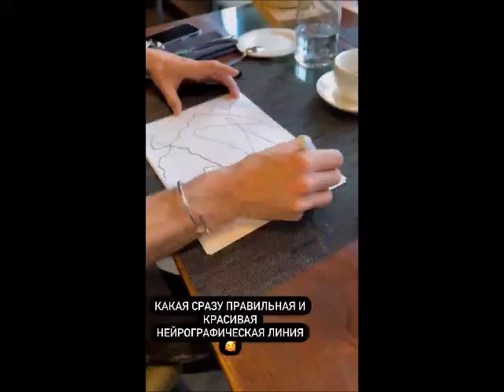Сергей Лазарев. Нейрография от @formagiclife2 (02.12.2021г)